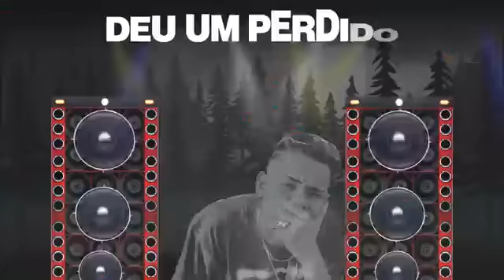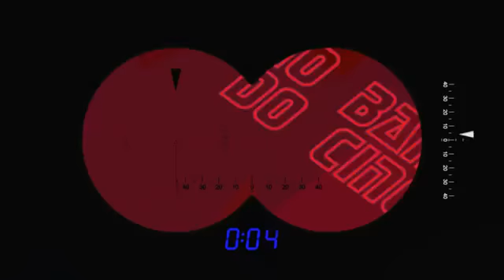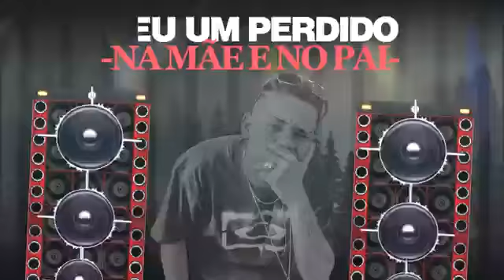Mc Xang " Bonde R300 " - Perdido No Megatron ( Lyric Vídeo ) DJ Biel Bolado